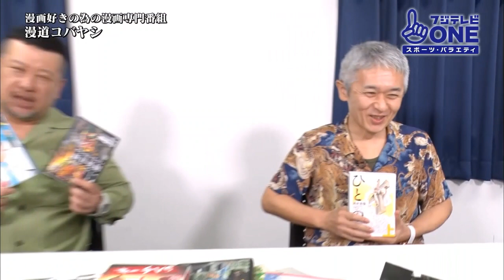【公式】漫道コバヤシ#81 新井英樹 『宮本から君へ』『ザ・ワールド・イズ・マイン』『ひとのこ』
ー大事なことはすべて漫画から教わったー

2012年より放送開始！
ケンドーコバヤシが 大好きな漫画家さんに会いに行き ひたすら話を伺う
漫画好きのための漫画専門番組『漫道コバヤシ』

毎回、超豪華なレジェンド漫画家が降臨！
今だから言える作品の誕生秘話、裏話など、
読者が知りたかった話を 代表して質問しまくります！
ご意見ご感想は番組Twitter＆Facebookから、是非！

【これまでご登場頂いた皆様】（2021年10月現在 登場順）
福本伸行／きうちかずひろ／ハロルド作石／森田まさのり／桂正和／原泰久／花沢健吾／浅野いにお／ちばてつや／高橋陽一／ゆでたまご／原哲夫／岸本斉史／真鍋昌平／鳥嶋和彦／安彦良和／宮下あきら／平松伸二／小林まこと／板垣恵介 ／さいとう・たかを／堀越耕平／藤田和日郎／鈴ノ木ユウ／肥谷圭介／なきぼくろ／鈴木マサカズ／松井優征／楳図かずお／えんどコイチ／奥浩哉／みやすのんき／川崎のぼる／こざき亜衣／柴門ふみ／荒木光／沢田ユキオ／高橋名人／すがやみつる／のむらしんぼ／三条陸／秋本治／次原隆二／武論尊／出水ぽすか／白井カイウ／さだやす圭／つの丸／うすた京介／こせきこうじ／ファミコン神拳（ミヤ王／どいん／カルロス）／のりつけ雅春／稲垣理一郎／すぎむらしんいち／浦沢直樹／うえやまとち／石塚真一／渡辺潤／柴田ヨクサル／江川達也／沙村広明／吉田聡／森川ジョージ／巻来功士／泰三子／二宮裕次／栗原正尚／江口寿史／若杉公徳／大久保篤／馬場康夫／芥見下々／板垣巴留／山口貴由／髙橋ツトム／せきやてつじ／小山ゆう／新井英樹